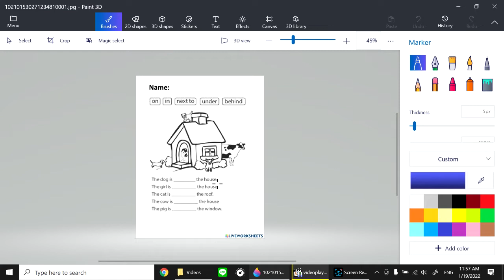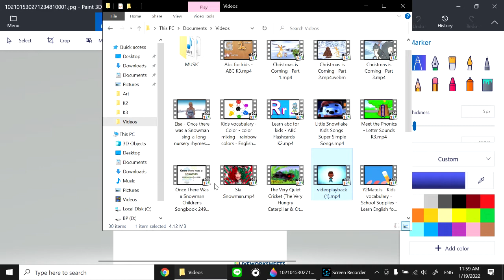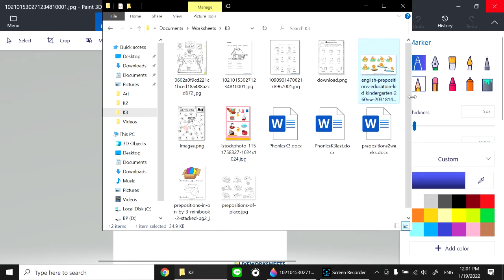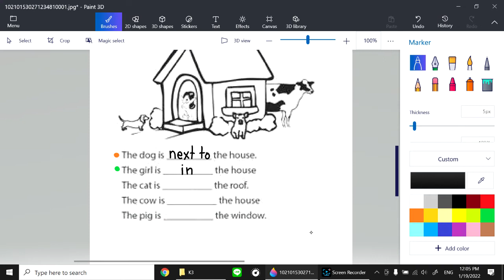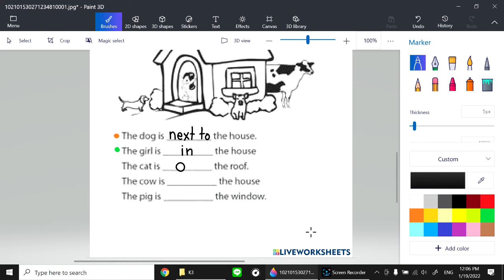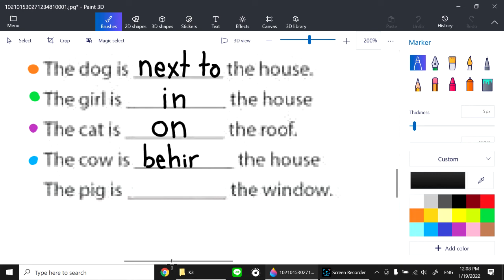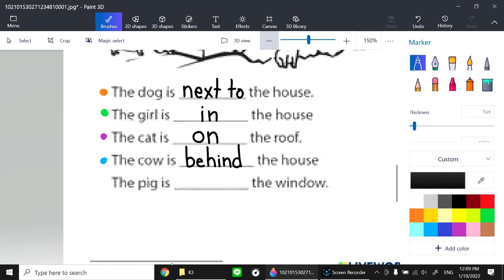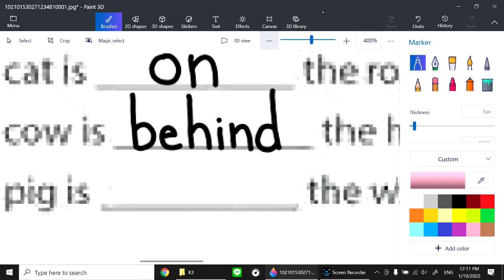K3 20 January 2022